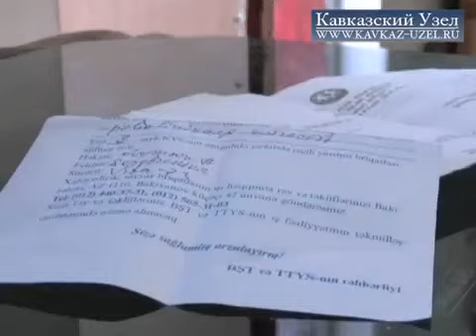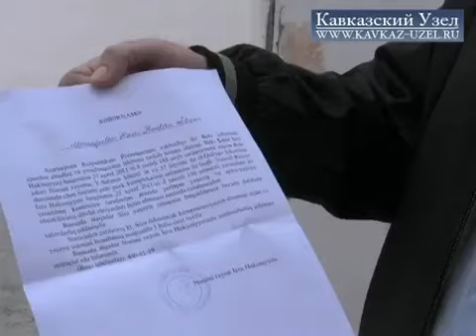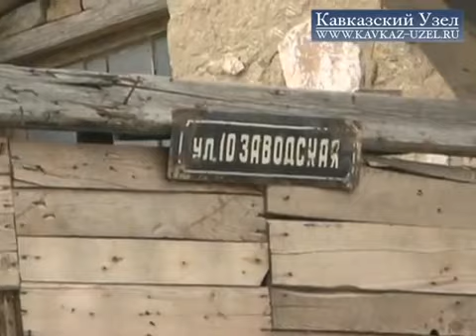Геноцид Азербайджанского народа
Новая конфликтная ситуация возникла вокруг одноэтажных домов в Насиминском районе Баку. Жилые одноэтажные дома сносятся без предварительного согласования с жильцами. Их ставят перед фактом, предлагая цены ниже реальной рыночной стоимости их квартир.